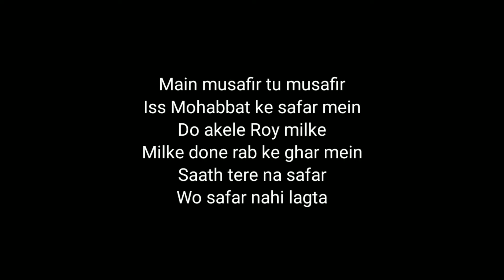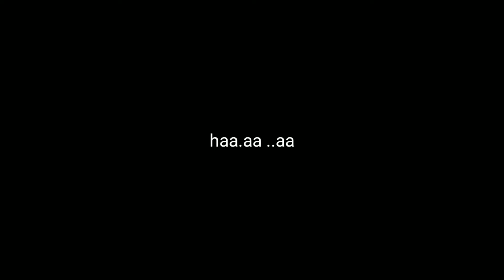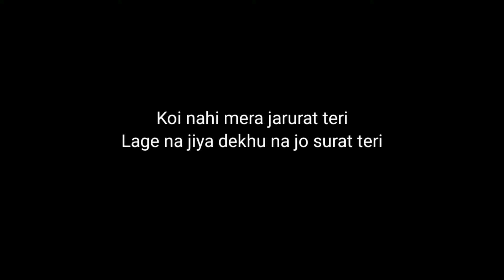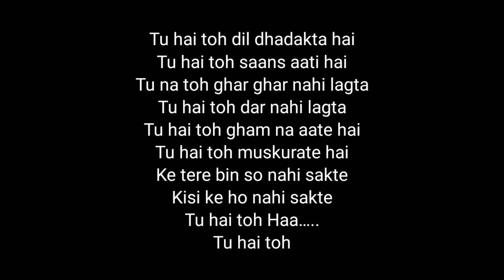tu hai to dil dhadakta hai karaoke with lyrics female version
scale b major
bpm 100